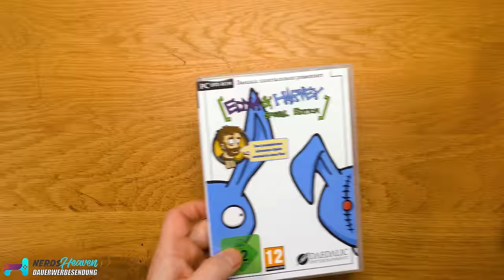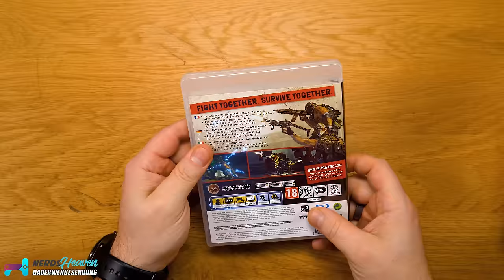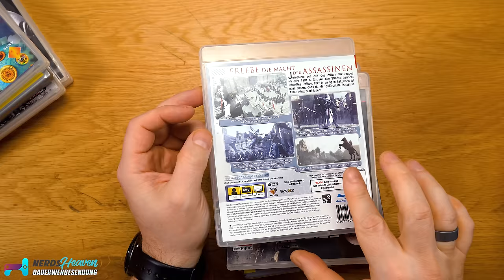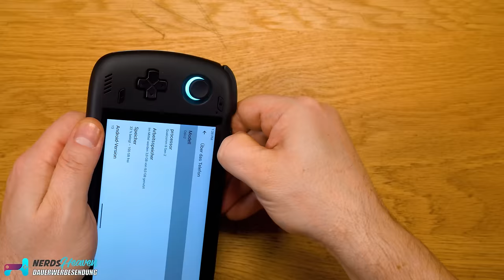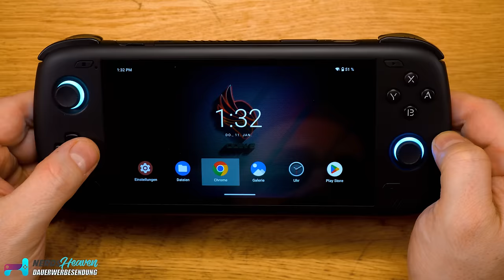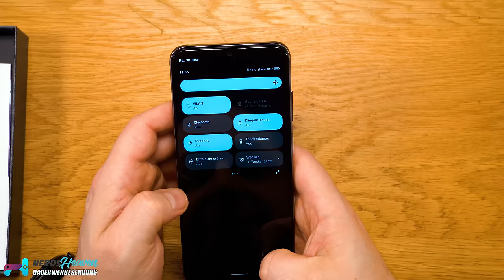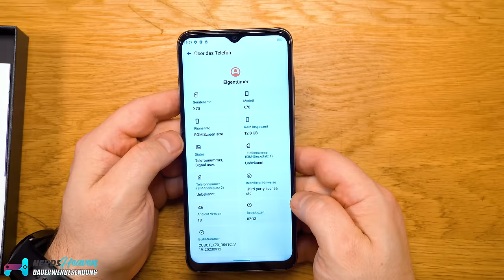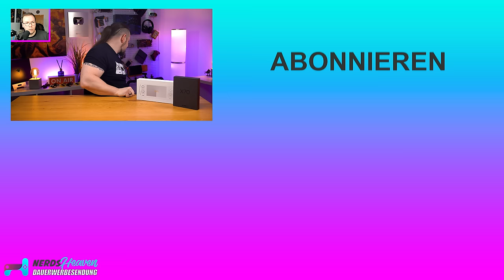Wer kauft DAS bitte? - Mystery Gadgets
Wir haben uns wieder durch die weiten des Webs gewühlt um euch wieder die besten Gadgets, Interessantes, Retrosachen und Neues aus der Tech-Welt zu präsentieren. Heute bekommt Ronny völlig ahnungslos entsprechende Dinge von Amazon, eBay und Co. präsentiert und muss das Beste daraus machen 😁

🛒 Wo KAUFEN? ▼
Ugreen Nexode Pro 160W kaufen

Timestamps
00:00 Einleitung
00:46 Produkt 1
10:38 Produkt 2
30:03 Produkt 3
39:48 Produkt 4
50:21 Produkt 5
57:32 Produkt 6
01:07:57 Fazit

Hintergrundmusik:
„Orizon“ by Bonsaye

Bei einem Kauf über einen der Links auf dieser Seite, erhalten wir oftmals eine kleine Provision als Vergütung. Für dich entstehen dabei keinerlei Mehrkosten und dir bleibt frei wo du bestellst. Diese Provisionen haben in keinem Fall Auswirkung auf unser Testurteil. Zu den Partnerprogrammen und Partnerschaften gehört unter anderem das eBay Partner Network oder auch das Amazon PartnerNet.